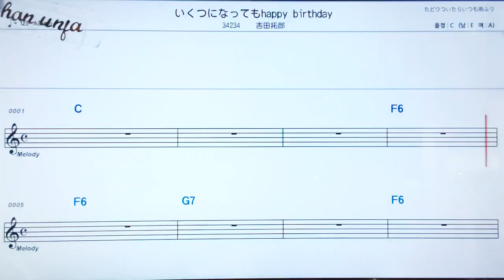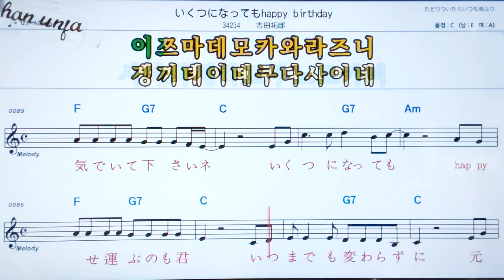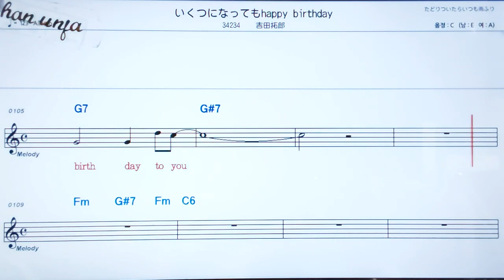이쿠쯔니낫떼모 해피 버쓰데이/요시다타쿠로오🤞日本の歌,일본노래.한,일 동시 독음 발음 표기💖악보, 코드, ,,Karaoke*카라오케 반주